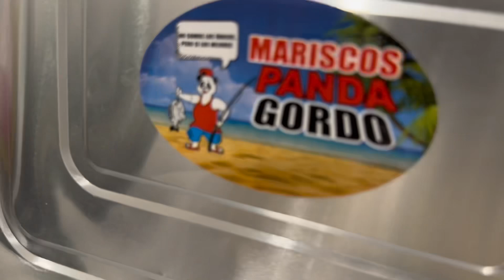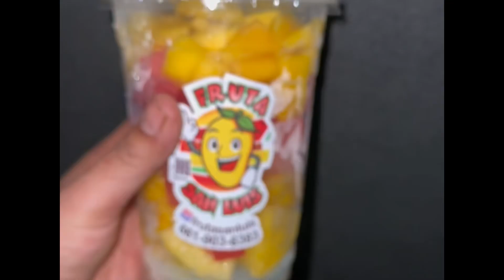EL NUEVO BAJISTA DE ENIGMA 🤣EL KIRRI NOS GOLEA EN EL FIFA 24 / TOCAMOS DISFRAZADOS